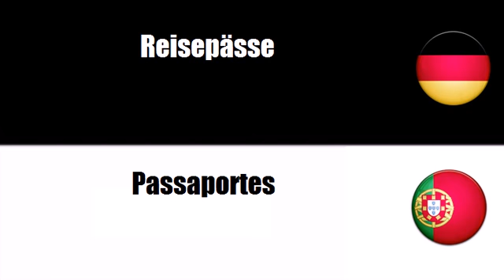Deutsch + Portugiesisch = Material impresso do tipo fiduciário